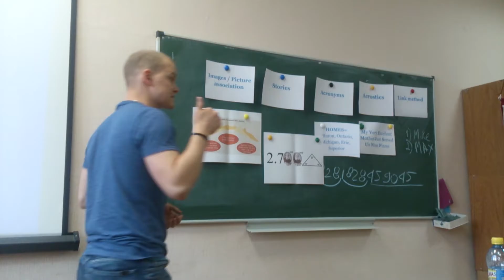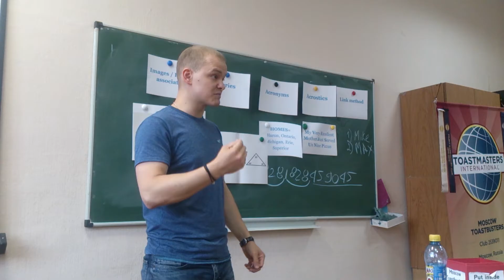Toastbusters meeting #106, 15/06/16 - TT Speaker Max Silin